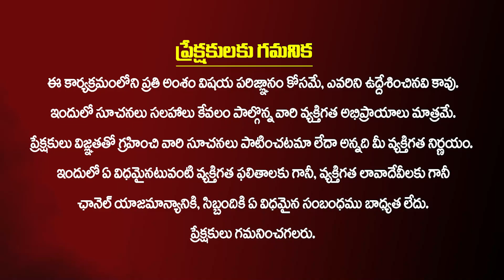" ప్యాకేజ్ " అన్న పేరుతో జనాల్ని పిచ్చోళ్లను చేస్తున్నా బ్రాండ్లు | Jay Shetty Podcast | Shorts